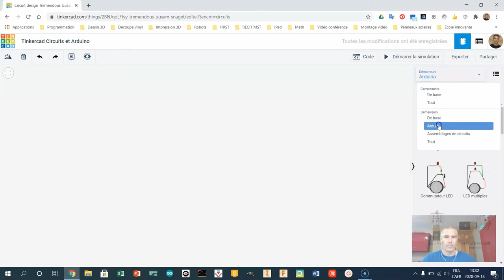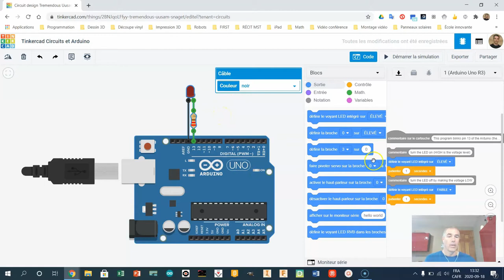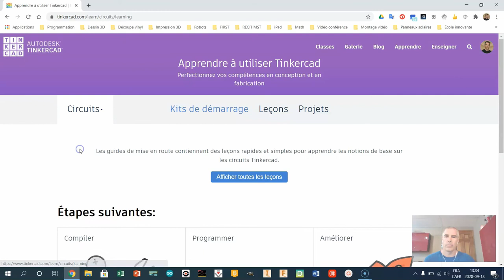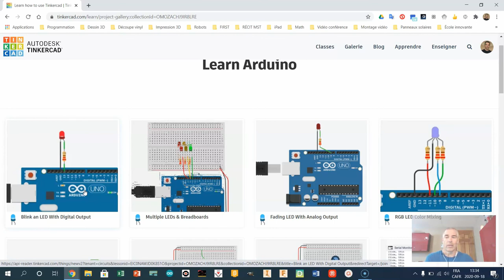Tinkercad Circuits - Programmer Arduino UNO